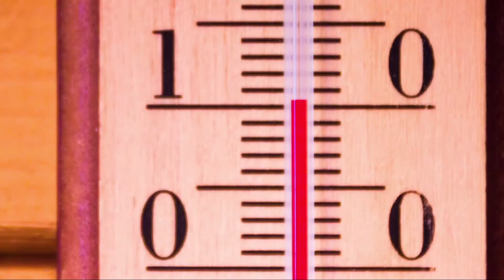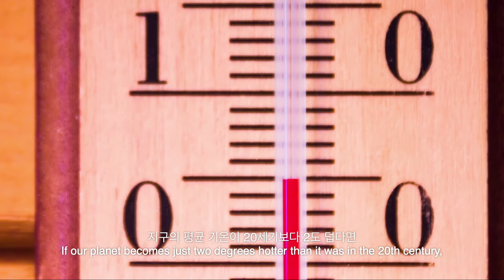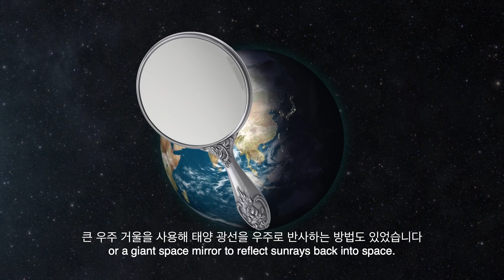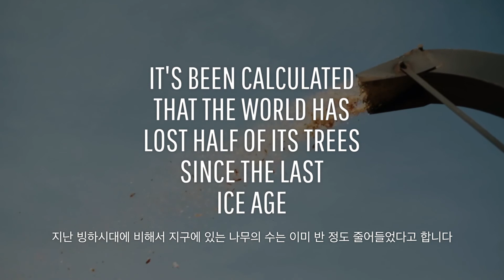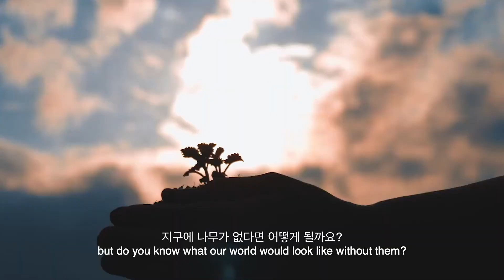만약에 나무 1조 그루를 심는다면? | 만약에 What If Korea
우리의 지구에는 많은 환경 문제가 있는데 그 중에서 지구온난화는 가장 심각합니다
지구온난화로 인해 지구 평균 기온은 점점 올라가고 있습니다
우리는 무엇을 해야 문제를 해결할 수 있을까요?
나무는 이산화탄소를 흡수하고 산소를 배출할 수 있기 때문에
우리의 지구를 지키는 데에 중요한 역할을 하고 있습니다
그러면 만약에 나무 1조 그루를 심는다면 어떤 일이 있을까요? 정말 가능할까요?